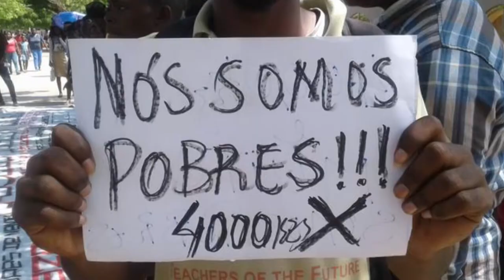Análise do dia mais 12 mil angolanos podem não estudar com subida das propinas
mais 12 mil  angolanos podem não estudar com subida das propinas

Análise do dia é o novo espaço Informativo da Tv Belas.
Que faz Análise dos factos actuais do País e no mundo
Hoje Jose Carlos  Recebeu o Dr.helder chiuto o Embaixador do Povo,
e analisaram o seguinte.mais 12 mil  angolanos podem não estudar com subida das propinas